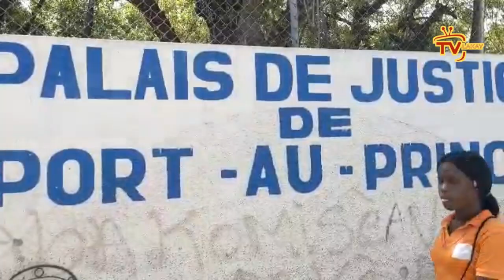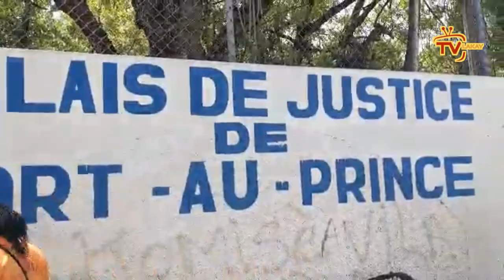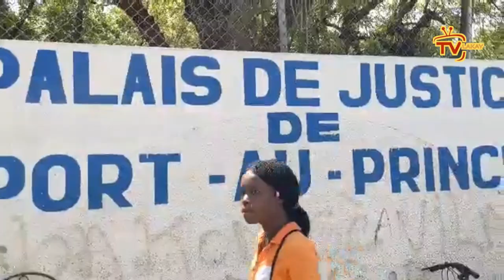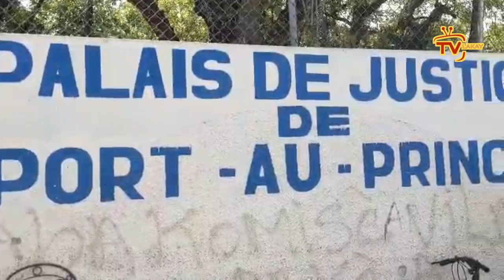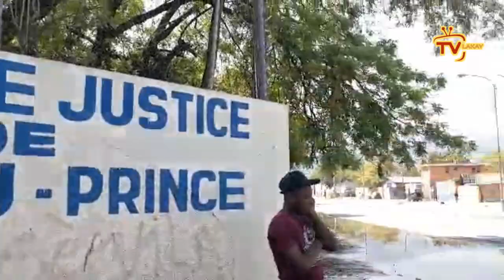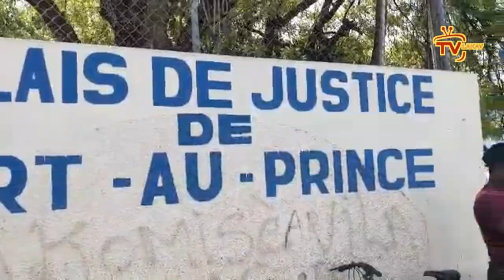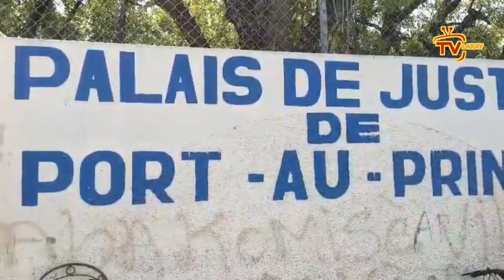Wipip- Ansyen senatè Don Kato nèg POU-POU a k'ap frape ou kwè se vre nèg yo ta fè aksyon sa mezanmi